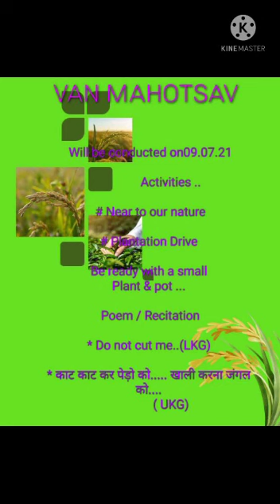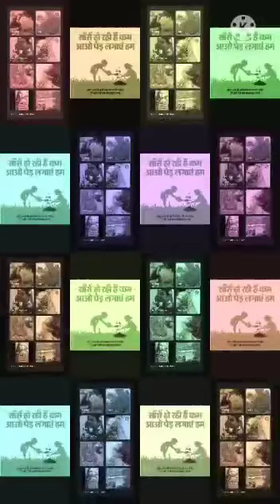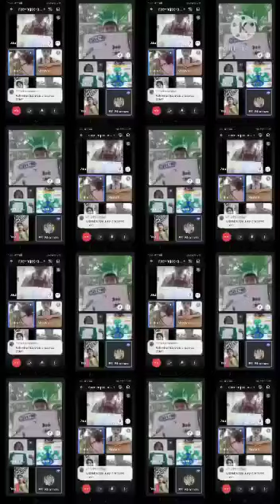Van Mahotsav.🪴🌴UKG☘️DAVPS,HUDCO,BHILAI,PRE_PRIMARY WING ..2021,☘️🌴🪴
Video from Indrani Mahadik